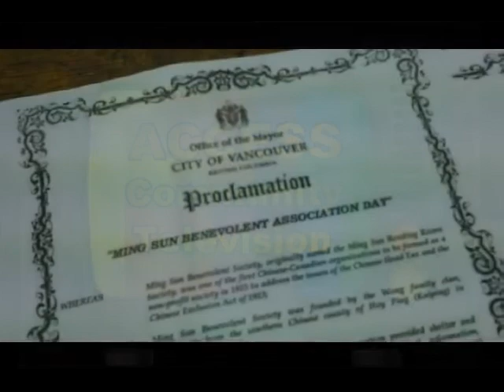ACCESS: Richard Wong - Ming Sun Benevolent Association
Ming Sun Benevolent Association Day was proclaimed by the City of Vancouver April 4, 2010. Now the City of Vancouver is ordering the demolition Ming Sun's building at on Powell Street in the Downtown Eastside for Monday, December 9, 2013.

A media briefing and public support to stay the demolition was hastily organised December 6, 2013 at the Japanese Language Centre and Hall.  The Ming Sun Benevolent Association gathered some of its supporters, including the main floor Instant Coffee Arts Collective  and displaced seniors and low income tenants.  David and Richard Wong of Ming Sun, Jinhan Ko of the Instant Coffee and Linda Reid of the National Nikkei Museum spoke on the social, cultural and historical significance of the building.

After the media briefing, supporters were allowed access to the building. There appears to be many questions to the circumstances leading to the demolition order, especially on the role of the City of Vancouver and the demolition of the building next door. There are many questions about City Hall's relationship to the developer, who has assembled the properties on both sides of the Ming Sun building.

ACCESS Community Television is pleased to distribute an excerpt from a presentation of a Ming Sun member and descendant of one of the founders - Richard Wong.

Recorded on Zoom Q3 and Q3HD and edited on Acer Aspire laptop with AVS Editor by Sid Tan.